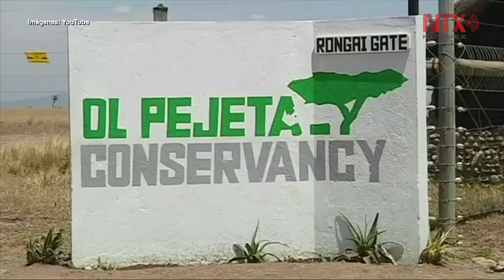Hay esperanza para rinoceronte blanco del norte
El rinoceronte blanco del norte tiene una esperanza real de sobrevivencia con dos embriones “viables”, los cuales fueron creados con huevos recolectados de las últimas hembras restantes y esperma congelado de machos fallecidos.